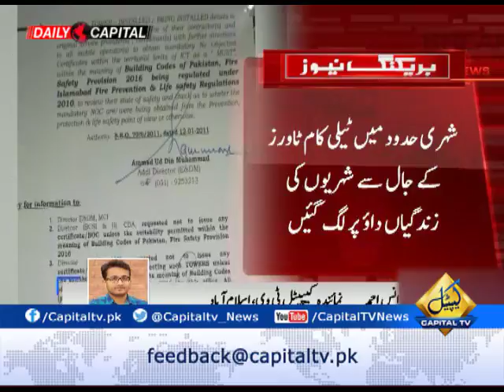Telecom towers in Islamabad threat human life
Metropolitan corporation of Islamabad has write a latter to Pakistan telecommunication authority and shows concerns over increasing numbers of telecom towers in the city.